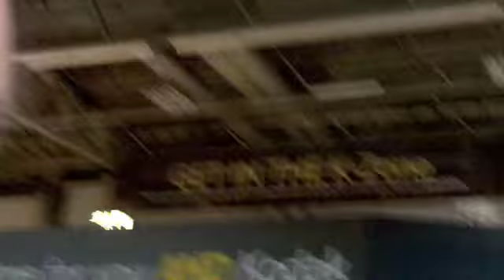scoring freebies @ kodak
When you work a trade show for a cool company like I was doing this week... You wanne score some free stuff.